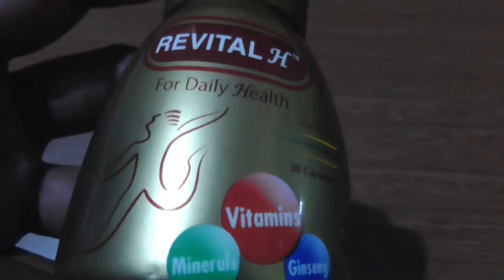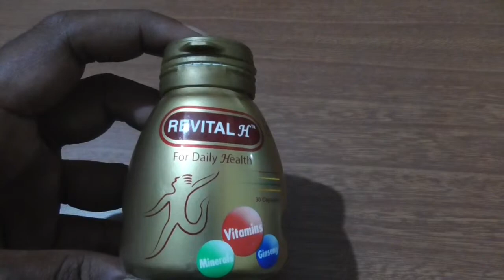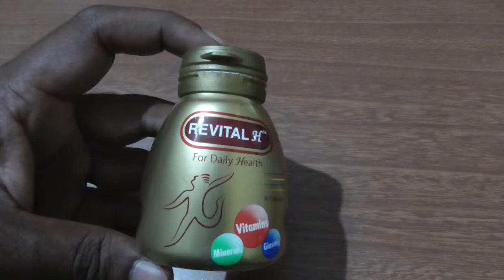Revital Multivitamins Review| क्या है इसमें जानिये सबकुछ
Revital is an awesome supplement which reduces the stress, and relaxces  your mind and also producess minerals and vitamins and helps to increase your immunity.